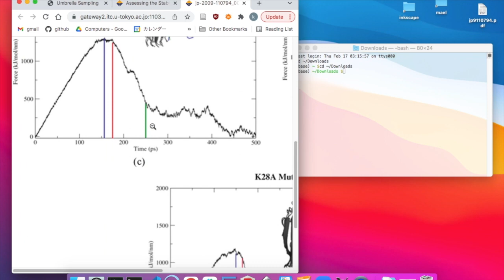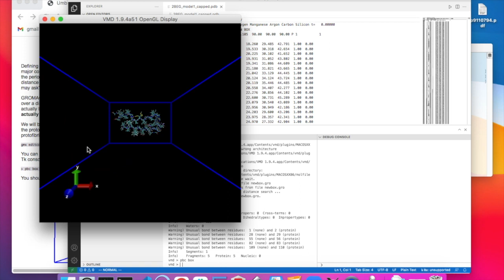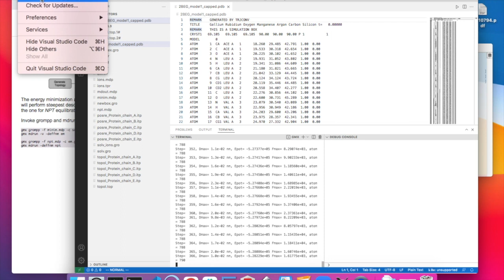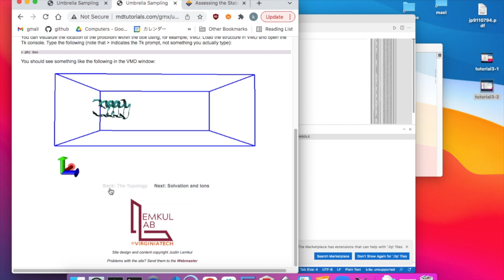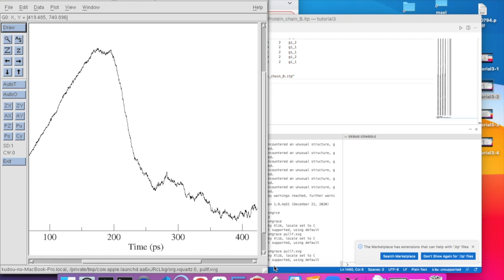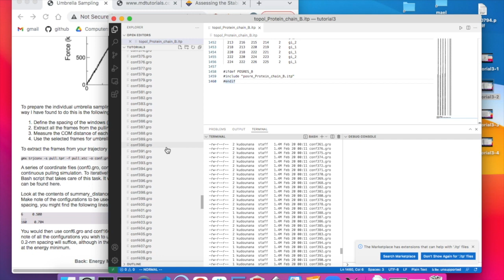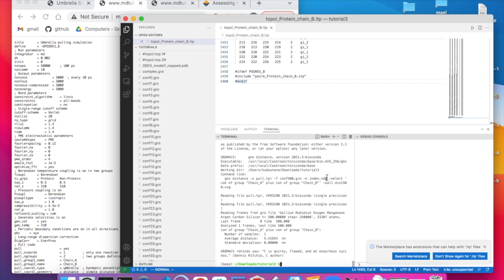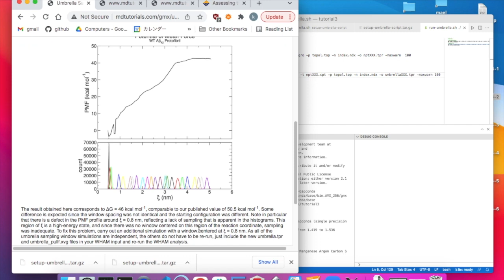Gromacs tutorial 3 : umbrella sampling